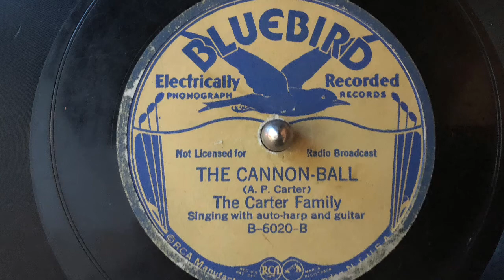Carter Family The Cannon-Ball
The Carter Family is a traditional American folk music group that recorded between 1927 and 1956. Their music had a profound impact on bluegrass, country, Southern Gospel, pop and rock musicians as well as on the U.S. folk revival of the 1960s. They were the first vocal group to become country music stars, and were among the first groups to record commercially produced country music. Their first recordings were made in Bristol, Tennessee, under producer Ralph Peer on August 1, 1927, the day before country singer Jimmie Rodgers also made his initial recordings under Peer. Their recordings of songs such as "Wabash Cannonball", "Can the Circle Be Unbroken", "Wildwood Flower", "Keep On the Sunny Side" and "I'm Thinking Tonight of My Blue Eyes" made these songs country standards. The tune of the last was used for Roy Acuff's "The Great Speckled Bird", Hank Thompson's "The Wild Side of Life" and Kitty Wells' "It Wasn't God Who Made Honky Tonk Angels", making the song a hit all over again in other incarnations.

Original Carter Family
Origin
Maces Spring, Virginia
Genres
Country, folk, Americana
Years active
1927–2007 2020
–present

Labels
Bluebird Decca Victor Vocalion Montgomery Ward
Associated acts
Johnny Cash Jimmie Rodgers The Carter Sisters
Members
Dale Jett
John Carter Cash
Past members
A. P. Carter
Sara Carter
Maybelle Carter
Helen Carter
Anita Carter
June Carter Cash
Janette Carter
Joe Carter
Worried Man Blues. The Carter Family.

The original group consisted of A.P. Carter, his wife Sara Carter, and his sister-in-law Maybelle Carter. Maybelle was married to A.P.'s brother Ezra Carter (Eck) and was also Sara's first cousin. All three were born and raised in southwest Virginia, where they were immersed in the tight harmonies of mountain gospel music and shape note singing.

Throughout the group's career, Sara Carter sang lead vocals and played rhythm guitar or autoharp, and Maybelle sang harmony and played lead guitar. On some songs A.P. did not perform at all; on some songs he sang harmony and background vocals and occasionally he sang lead. Maybelle's distinctive guitar-playing style became a hallmark of the group, and her Carter Scratch (a method for playing both lead and rhythm on the guitar) has become one of the most copied styles of guitar playing. The group (in all its incarnations, see below) recorded for a number of companies, including Victor, RCA, ARC group, Columbia, Okeh and various imprint labels.